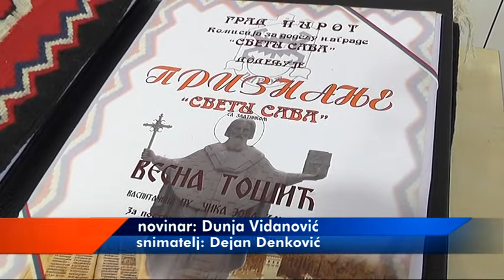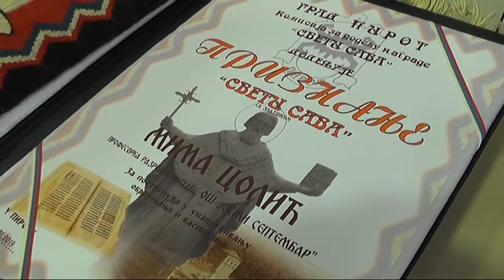DODELJENA PRIZNANJA SVETI SAVA PROSVETNIM RADNICIMA